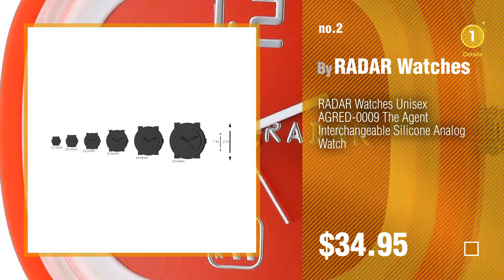Mccoy Road Watches For Women // New & Popular 2017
New! 2019 Black Friday / Cyber Monday Clothing Deals and Updates.

Black Friday / Cyber Monday RADAR Watches Unisex AGWTM-0010 The Agent Interchangeable Silicone Analog Watch by RADAR Watches

Black Friday / Cyber Monday RADAR Watches Unisex AGRED-0009 The Agent Interchangeable Silicone Analog Watch by RADAR Watches

Black Friday / Cyber Monday RADAR Watches Unisex SABLK-X001 The Special Agent Interchangeable Silicone Analog Watch by RADAR Watches

Black Friday / Cyber Monday RADAR Watches Unisex SAWHT-X002 The Special Agent Interchangeable Silicone Analog Watch by RADAR Watches

Black Friday / Cyber Monday RADAR Watches Unisex AGGRY-0005 The Agent Interchangeable Silicone Analog Watch by RADAR Watches

Black Friday / Cyber Monday RADAR Watches Unisex AGGRN-0004 The Agent Interchangeable Silicone Analog Watch by RADAR Watches

Black Friday / Cyber Monday RADAR Watches BND-BLK-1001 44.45 -mm  Silicone Watch Band Strap by RADAR Watches